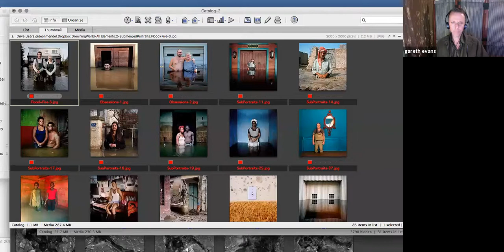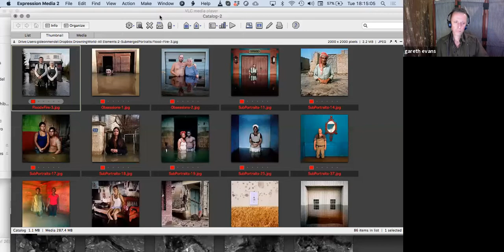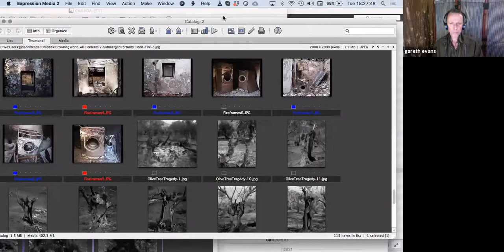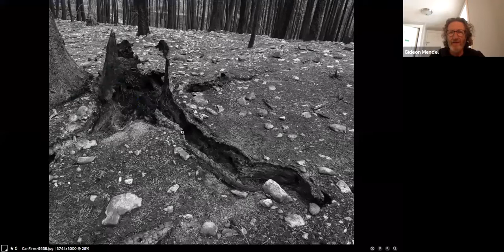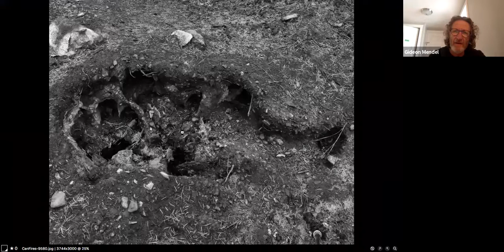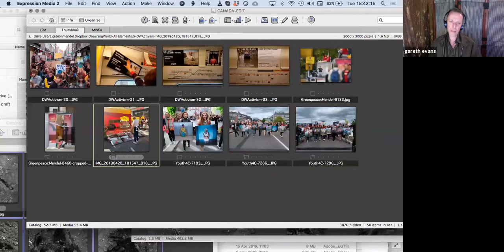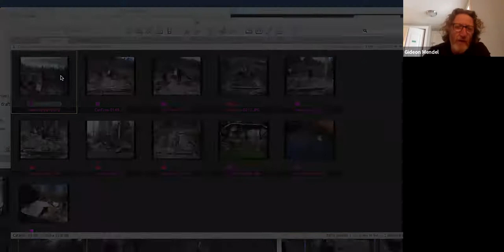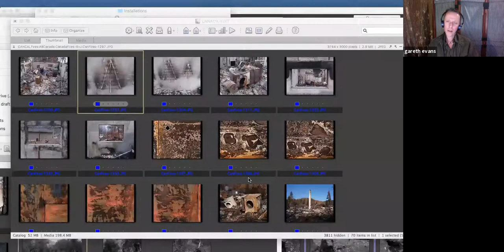RPS Awards Talks... Gideon Mendel and Gareth Evans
Gideon Mendel’s intimate style of image-making and long-term commitment to socially engaged projects has earned international recognition. Born in Johannesburg in 1959, Mendel began his career as a news and ‘struggle’ photographer documenting the final years of apartheid. This experience marked him deeply, and much of his subsequent work has been engaged with the key political issues facing his generation. In 1991 he moved to London, and continued to respond to global concerns, especially HIV/ AIDS. Since 2007, using stills and video, Mendel has been working on Drowning World, an art and advocacy project about flooding that is his personal response to our climate crisis. He has twice been shortlisted for the Prix Pictet (2015 and 2019) and has received the Jackson Pollock Prize for Creativity, the Greenpeace Photo Award, the Eugene Smith Award for Humanistic Photography and the Amnesty International Media Award. His work has been widely published, his images have been used in numerous climate protests and his photographic prints, installations and video pieces are increasingly seen in a variety of gallery and museum contexts. As part of his ongoing practice Mendel continues to focus on our global climate emergency, most recently making work about the element of fire. Along with this he has been developing a variety of new projects addressing the Covid-19 crisis we are all facing..

Gareth Evans is a London-based writer, editor, film and event producer and Whitechapel Gallery’s Adjunct Moving Image Curator. He hosts the LRB Screen at Home programme and has co-curated the Forum of the Future Porto, Estuary, First Light, Flipside and Swedenborg Film Festivals. He commissioned and co-produced the essay films Patience (After Sebald) by Grant Gee (Artevents, 2011), Things (Ben Rivers, FVU, 2014) and World Without End (Jem Cohen, Estuary, 2016). He has programmed major retrospectives of the films of Jem Cohen, Mike Dibb, Xiaolu Guo, Alexander Kluge, Chris Marker, Jonathan Meades and Laura Mulvey & Peter Wollen, alongside numerous film / event seasons and festivals across the UK.